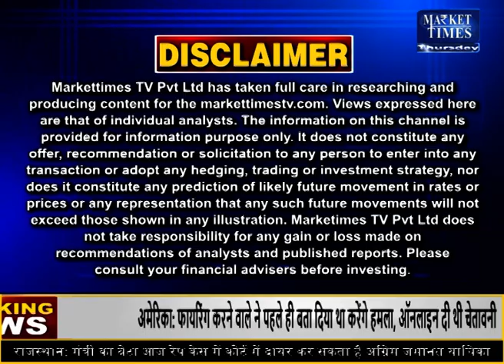नीमच मंडी में लहसुन का भाव | Market Times TV | garlic​ लहसुन​ neemuch​ arrival​ bhav​